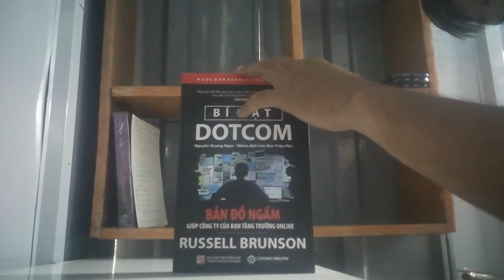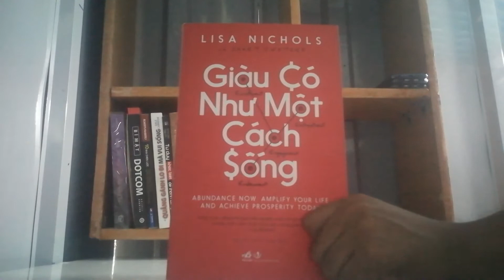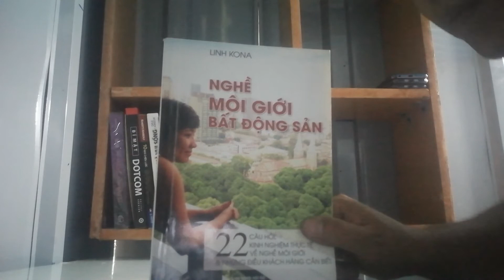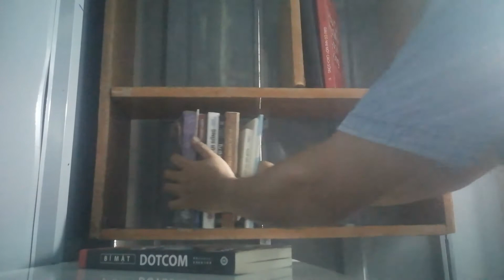Xếp lại kệ sách | books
Việc thường nhật